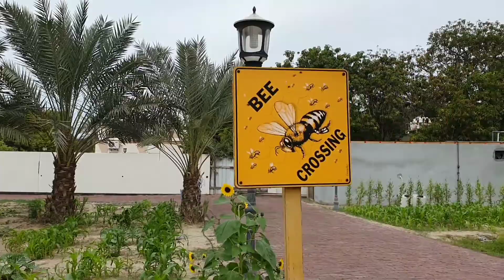ORGANIC VEGETABLE FARM BAHRAIN🇧🇭| காய்கறி தோட்டம்| vegetable picking| MUMMA KID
Hello kutties and everyone ❤️

In this video we went to organic vegetable farm located in BAHRAIN at malkiya (Al jasra vegetable farm) there we can pick fresh vegetables please watch Full video and let me know how you feels. I would love to read your comments